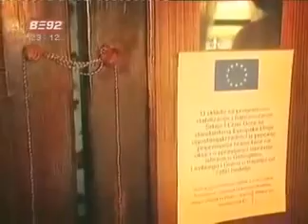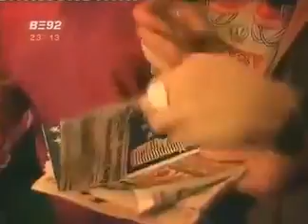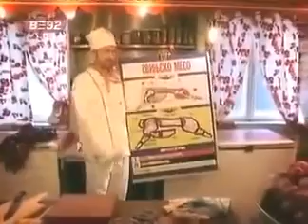Mile vs Tranzicija - Pasulj 1/2